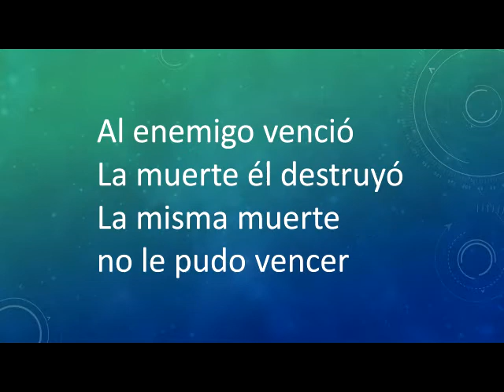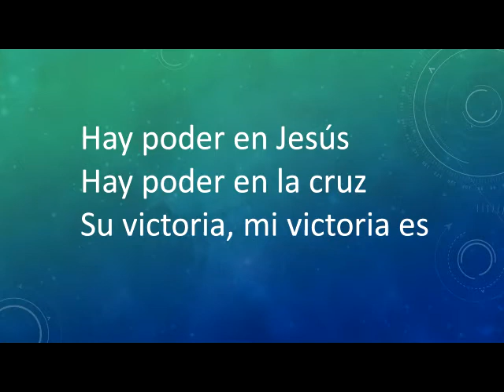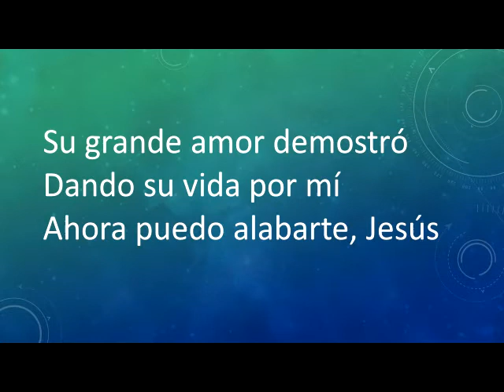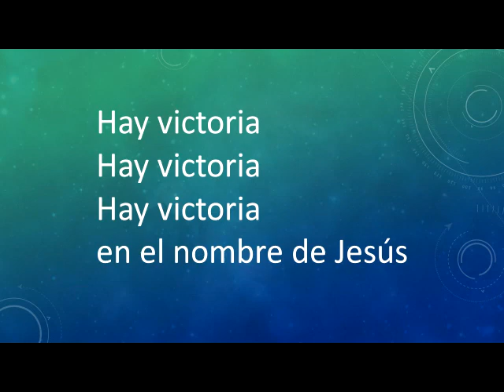Hay victoria en el nombre de Jesús